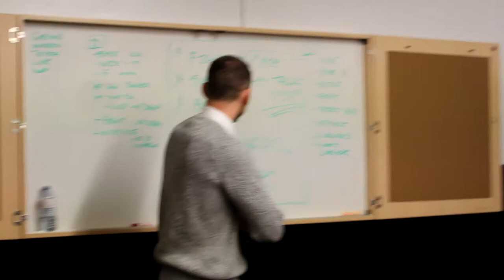Coach Talk Mississauaga Power Pre game!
Coach Kyle Julius of the Mississauga Power with a pre-game chat in the locker room before a game.

The National Basketball League of Canada (NBLC) was founded in 2011, and is Canada's only professional domestic basketball league. There are currently 8 teams, with two divisions: Central and Atlantic. The NBLC is committed to being one of the leading professional basketball leagues in the world. The NBLC provides Canadian athletes, international athletes, coaches and officials the opportunity to participate in the game they love at the professional level. The NBLC is also dedicated to raising awareness of the sport of basketball throughout Canada, by providing fans with an exciting and entertaining experience.